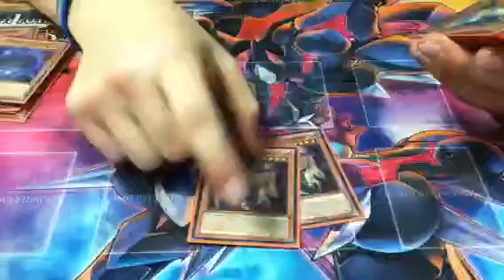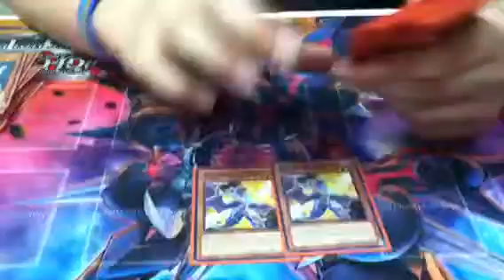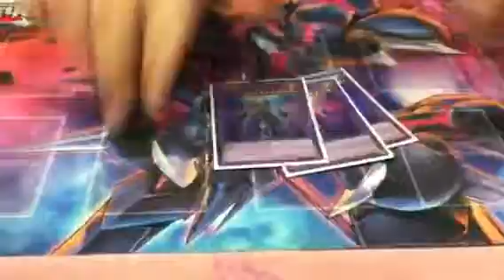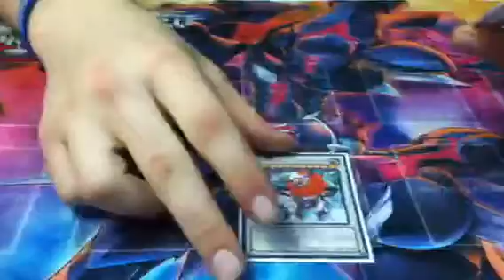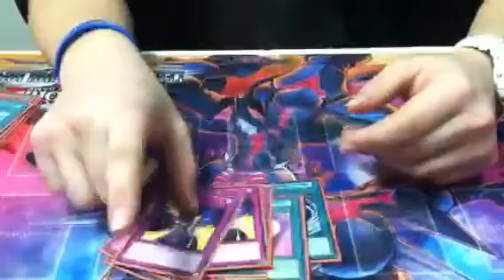3rd place shaddolls locals tournament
This is Cody's shaddoll deck profile and hopefully we will start making more videos and such :D